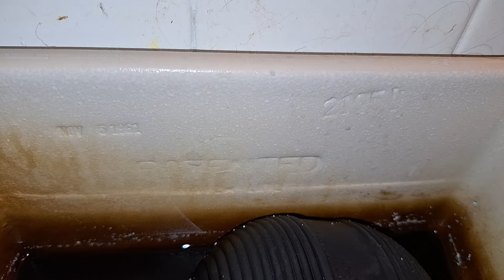Rare 1961 Eljer Emblem Toilet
Located at a house

It's very uncommon to see an Emblem this old.

Upload Date: June 29, 2024